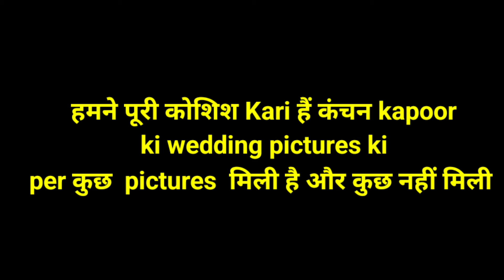Shammi Kapoor Beautiful! Daughter Wedding Pictures 🤗🤔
Image Credit:- INSTAGRAM, GOOGLE

👉 And Want Us to Remove It, Just Send Us A
only the editing:)** These video Images Do Not Belong to me.These Images Copyrights

🙏 I AM THE OWNER OFF ANY IMAGES SHOWED IN THE VIDEOS.